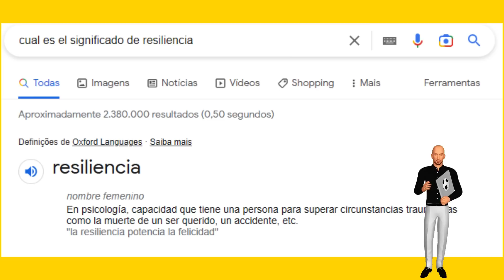💥🚨¡MIRA ESO! ¡NADIE ESPERABA OTRA DECLARACIÓN DE MARIANA ECHEVERRIA! NOTICIAS DEL CLUB AMÉRICA HOY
💥🚨¡MIRA ESO! ¡NADIE ESPERABA OTRA DECLARACIÓN DE MARIANA ECHEVERRIA SOBRE ÓSCAR JIMÉNEZ! NOTICIAS DEL CLUB AMÉRICA HOY

🟡¡Hola hinchas del Club América!

¡Bienvenidos al Canal de Noticias del Club América hoy!

En este canal, cubriremos la actualidad del Club de Fútbol América al completo: partidos, refuerzos del club america, plantilla, actualidad del Águila, rumores, fichajes del América y mucho más. Espero que las noticias de América presentadas aquí le agreguen mucho valor y puedan informarle sobre nuestro equipo.